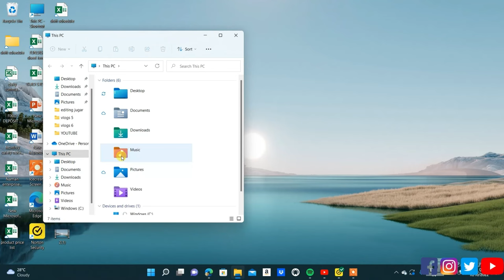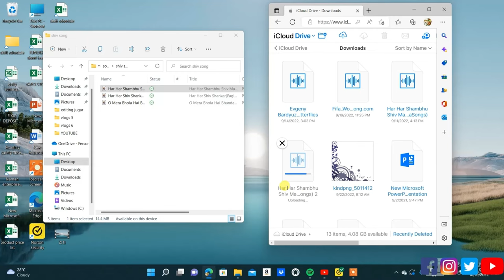iPhone Me MP3 song Kaise Download Kare